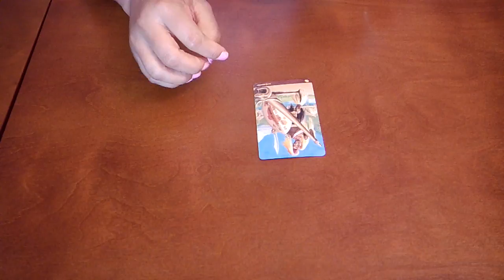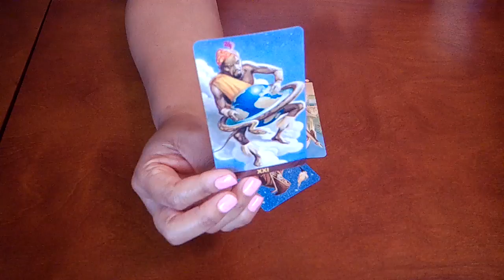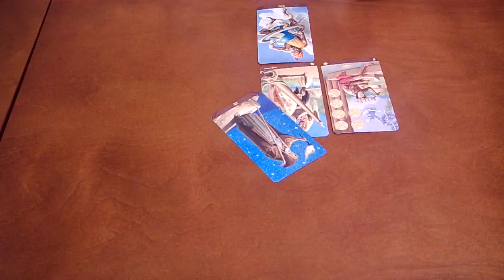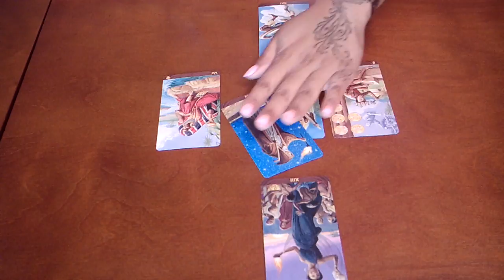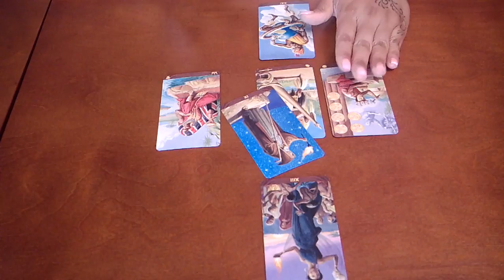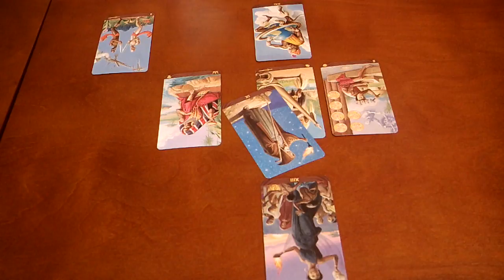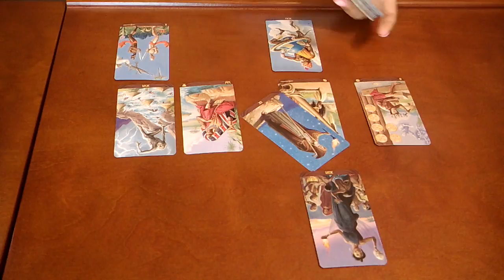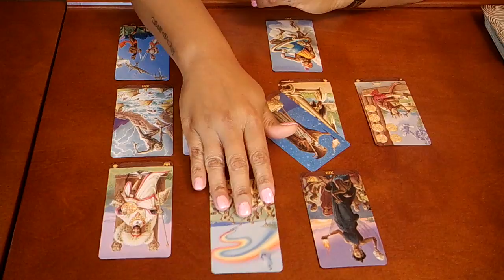VIRGO~YOU WILL LOVE THIS!!~MARCH 13-21 TAROT READING